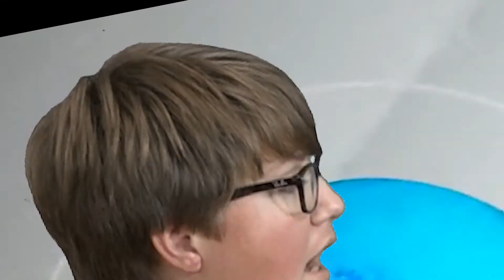Nyheder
I innovativ redigering blev en øvelse i green screen blev pludselig til en overflod af effekter. Måske manuskriptskrivning skal i fokus næste gang...